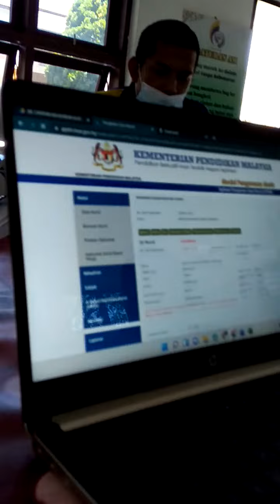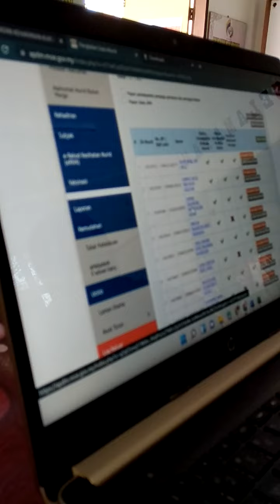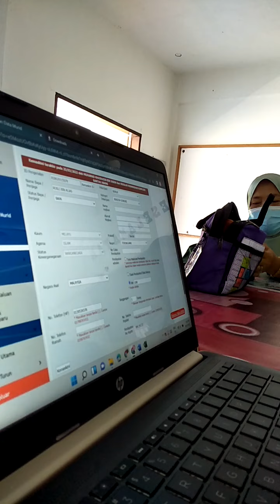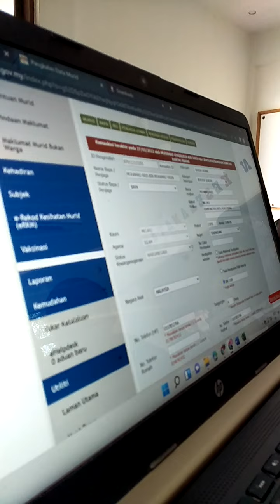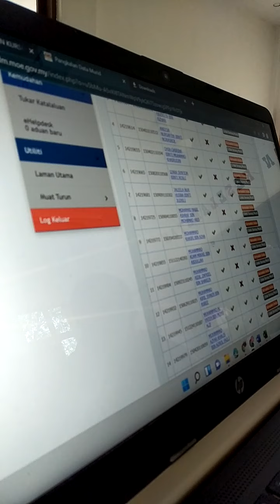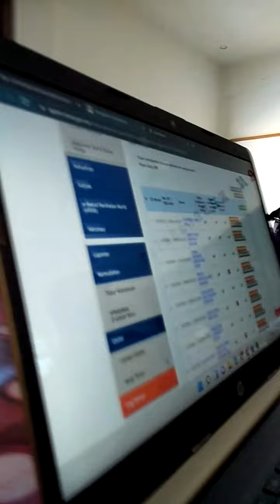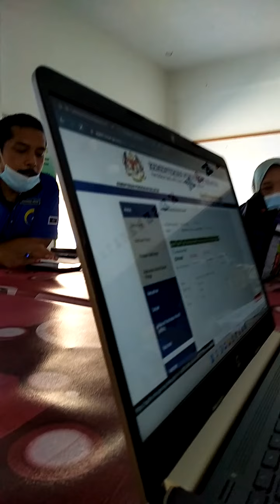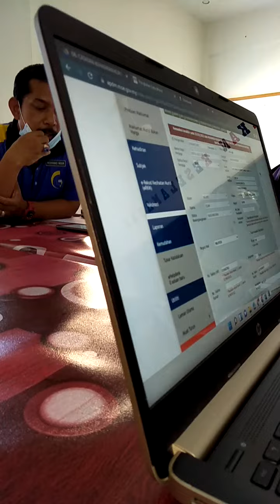KOMpra CANTEEN N RMT 2022/2023 MEETING 🍜